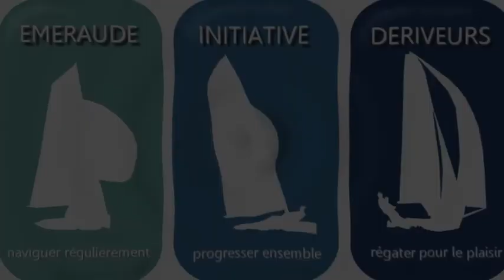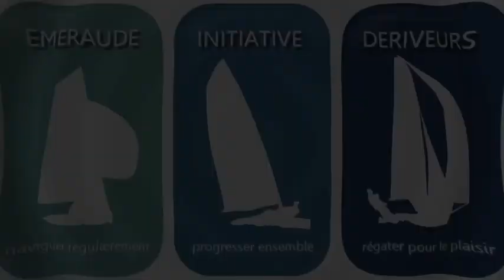régate des zèbres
27-28 Juin 2015
Régate des zèbres au départ de Plouër sur Rance avec parcours au fil de la Rance jusqu'à la tourelle des zèbres.
Des membres de Emeraude Initiative Dériveurs en ont profité pour régater ensemble sous le soleil.